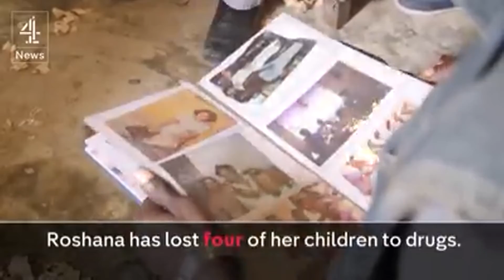10 March 2016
Shanzu kitaa